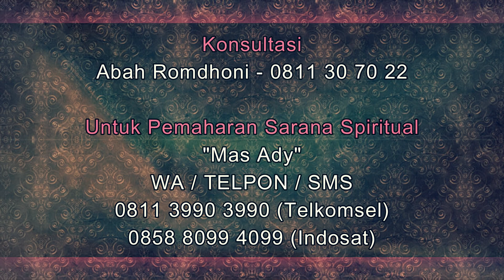6 Sarana Pelet yang Sering Digunakan untuk mengembalikan Mantan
Pada video kali ini Abah Romdhoni menjelaskan tentang 6 Sarana Pelet yang Sering Digunakan untuk mengembalikan Mantan.

Daftar Semua Website Resmi Abah Rodmhoni